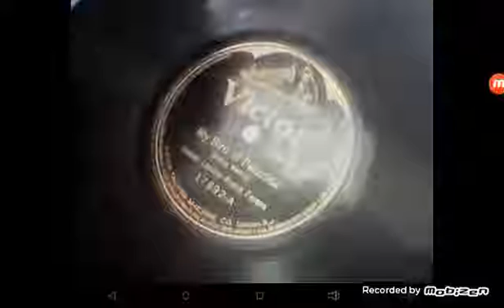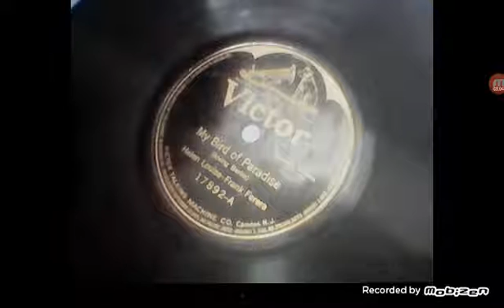My Bird of Paradise play by Hawaiian guitars Helen Louise and Frank ferera (1920s)